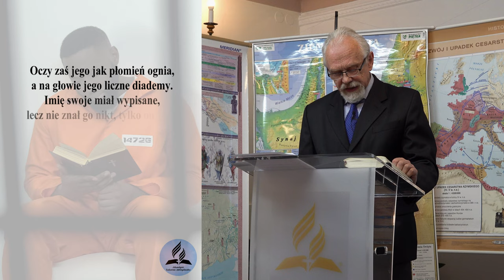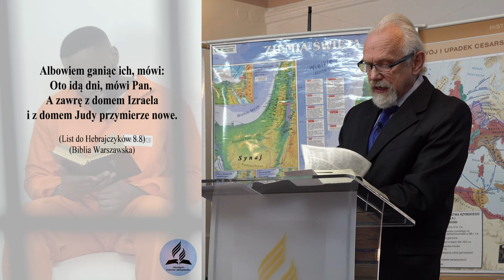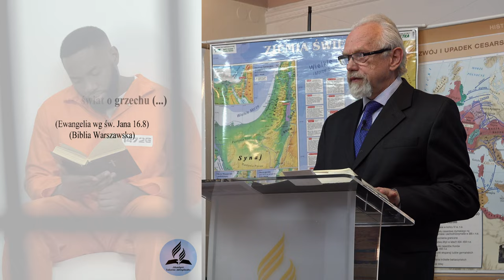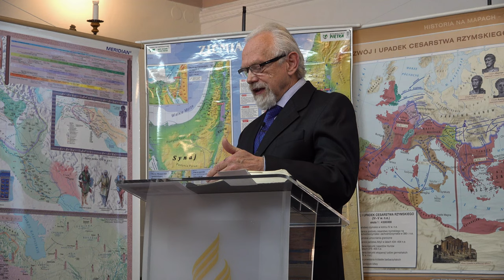Jak powinno wyglądać Twoje życie? TY GRZESZNIKU!!!! - Andrzej Gorzkowicz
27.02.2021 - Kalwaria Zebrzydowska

- Co to znaczy być świętym?
- Jak zostać świętym?
- Czy łatwo zostać świętym?
- Czy grzesznik ma szanse być świętym?
- Jak moje grzech wpływają na moją świętość?
- Czy święty to naprawdę święty?

👉 Odwiedź i zaobserwuj 👍  nasz profil na Instagramie:
adwentysci.kalwaria

Dom Modlitwy
ul. Wojska Polskiego 6
34-130 Kalwaria Zebrzydowska.

Dane do wpłat:
34-130 Kalwaria Zebrzydowska
Bank: Nest Bank SA
nr konta: 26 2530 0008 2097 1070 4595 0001
tytuł przelewu: Misja w Internecie
Kod SWIFT/BIC: NESBPLPW